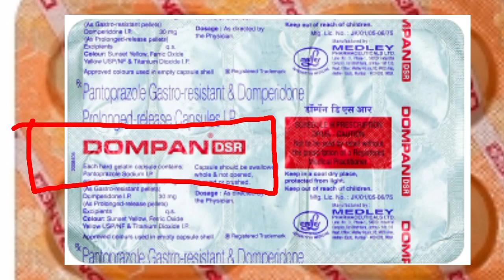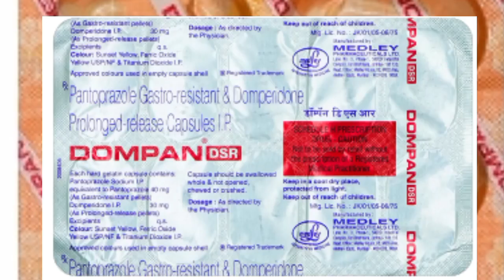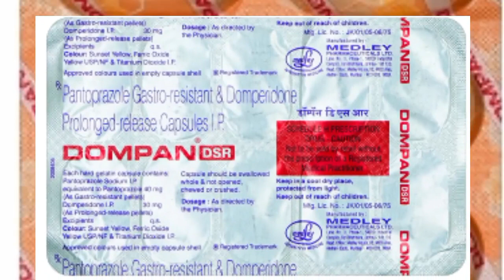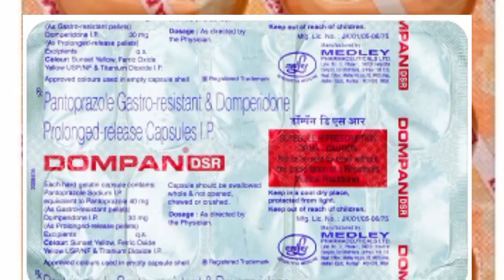Dompan DSR 💊 Uses in Hindi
Gas Ki Dava

Logical talk